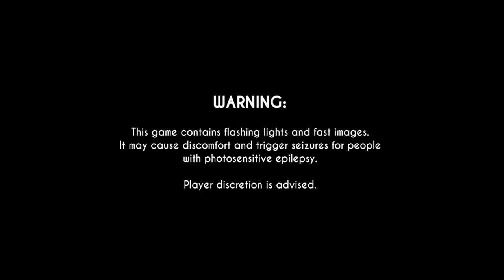Let's Play Bendy and the Ink Maschine Ch.2 - Violin, Violin, Banjo?